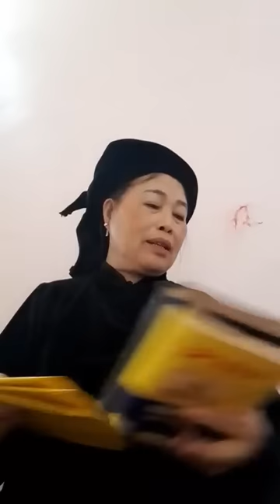Then Lạng Sơn : Then Tý hát then làm lễ hay dễ nghe và rất ý nghĩa, lễ chiều 25/3/2023 Al